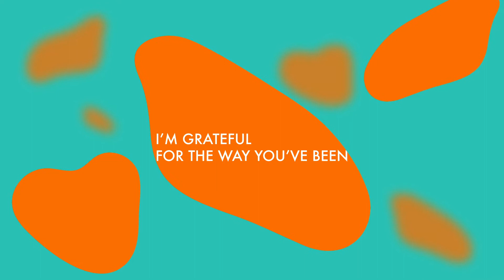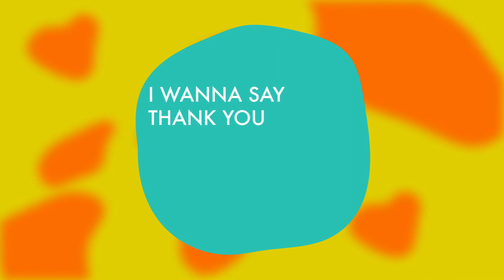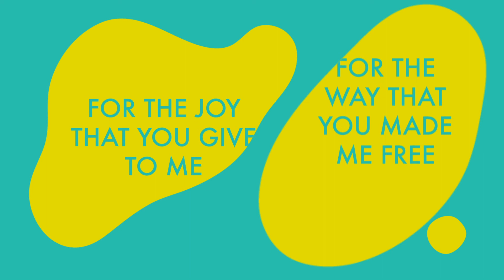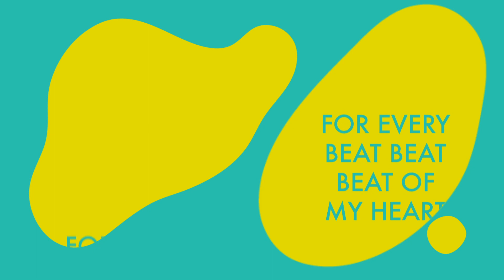IWantToSayThankYou LL FullMix